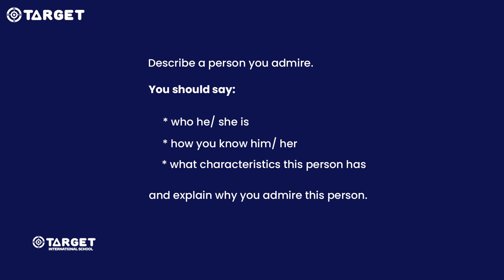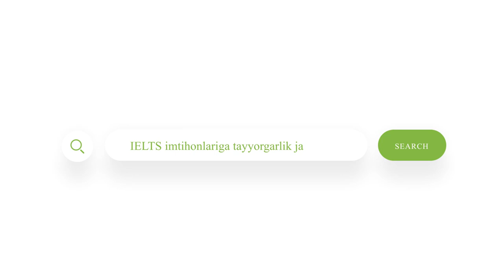Yangi loyiha — Target IELTS | 1-SON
Mr. Hamza bilan birgalikda yangi loyihaga start berdik. Ushbu loyiha mehmonlari o'zlarini xuddi IELTS imtihonining Speaking bo'limida olinadigan intervyuda o'tirgandek his qilishadi. Yakunda esa, ularga o'z javoblaridan kelib chiqib, munosib ball beriladi. Watch and enjoy!